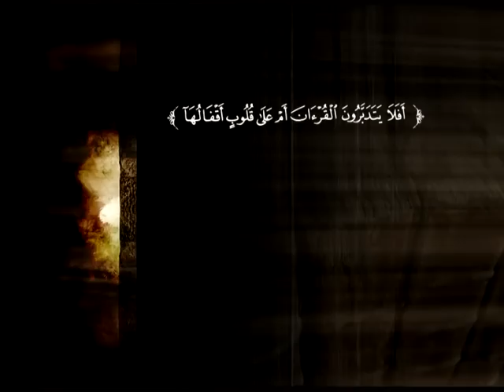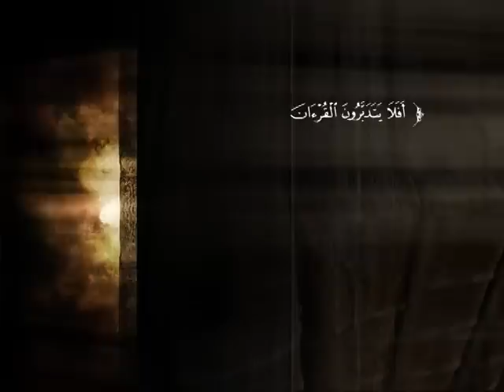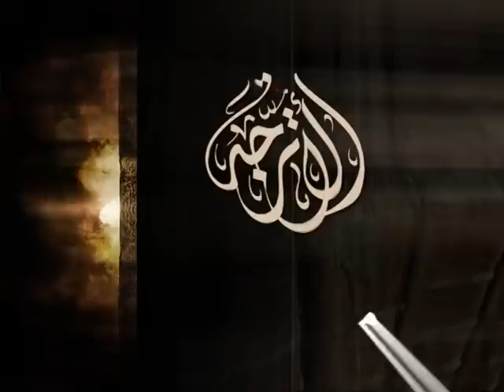تفسير سورة البقرة من الآية 198 إلى الآية 203 | د. محمد بن عبد الله الربيعة